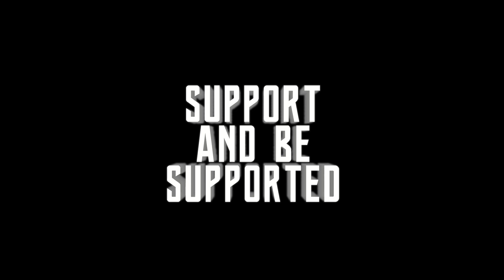Evercade Worms Collection 1- How Good Are these Games? LETS PLAY!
DJC Dives into some Worms!! Ewwww! Worms on the Evercade Cartridge #18. Lets try to play these games and get a first Impression!